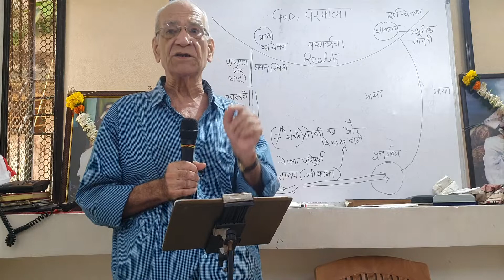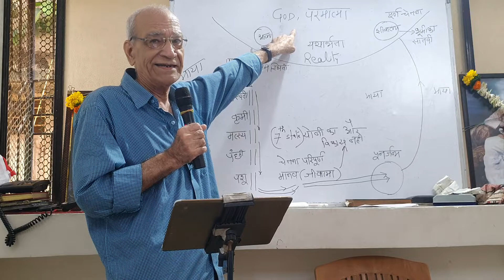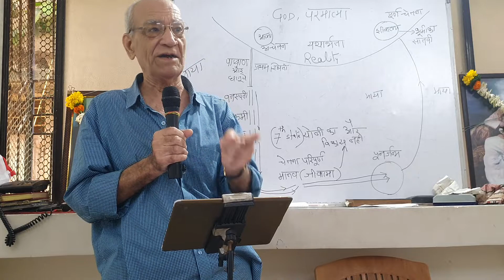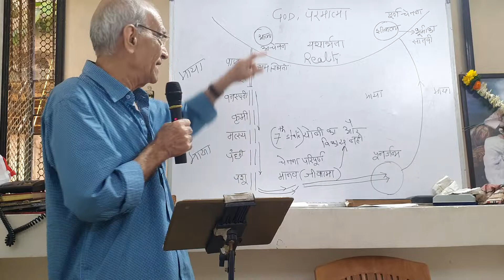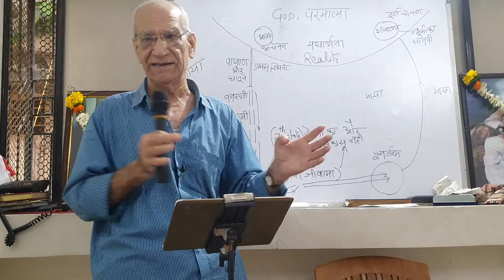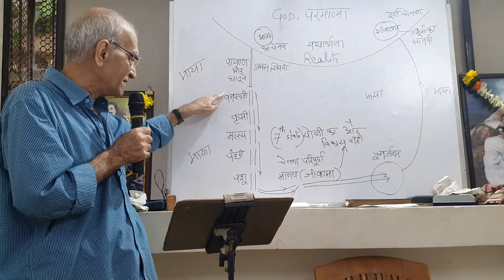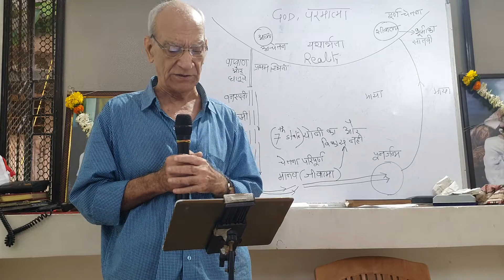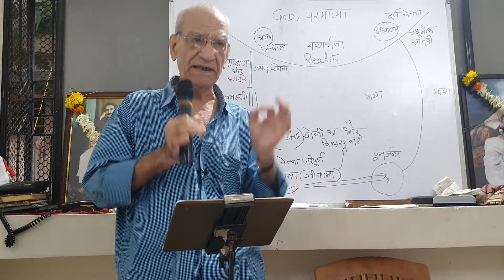God speaks by Avatar Meher Baba Ch-3